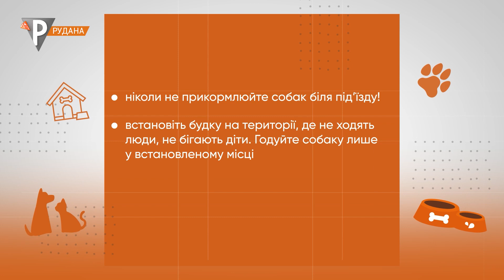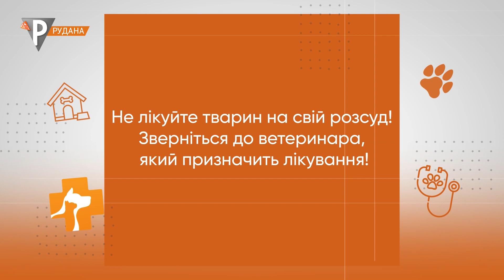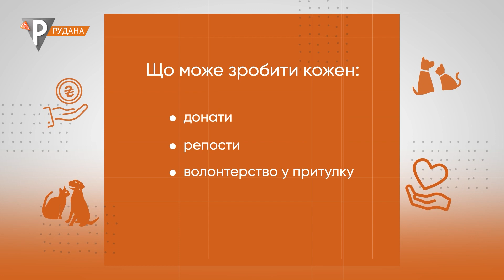«Територія порад» Як допомогти безпритульним тваринам. Поради від волонтера